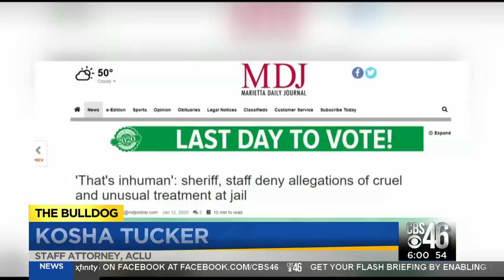Cobb sheriff under fire over pulling paper